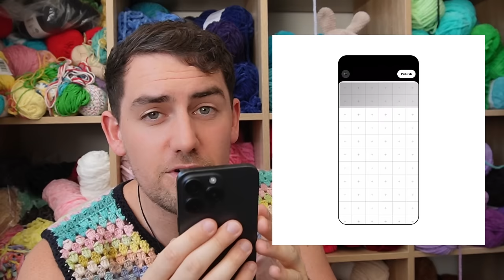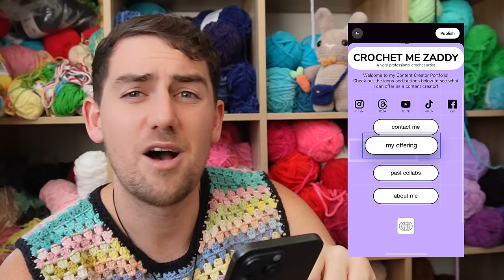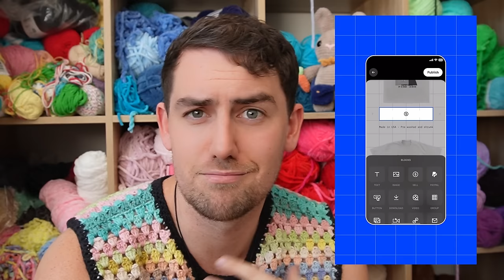Reacting to your CROCHET / KNIT opinions and spicy hot takes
Y'all have some spicy opinions!

I react to the hot takes from my followers across my social medias - and some of you REALLY like to be controversial..

Let me know what you think, do you agree on some? disagree on others? I would LOVE to hear from you in the comments below!

Zaddy xx